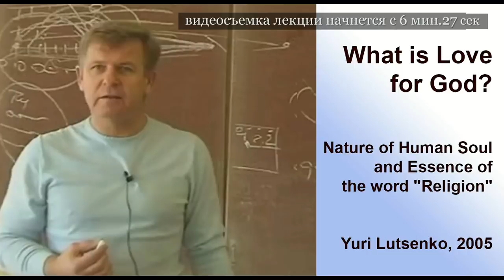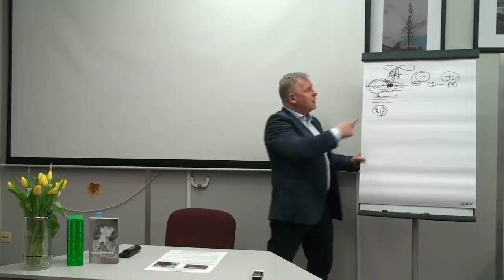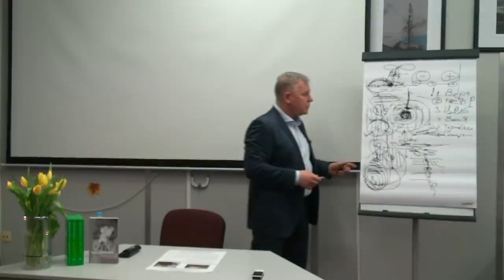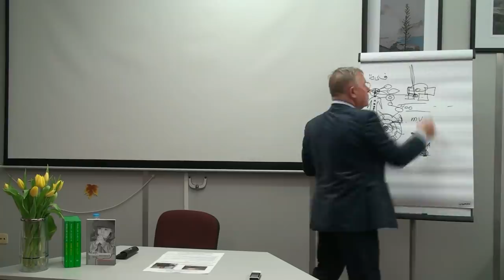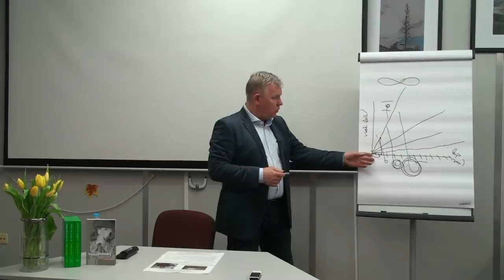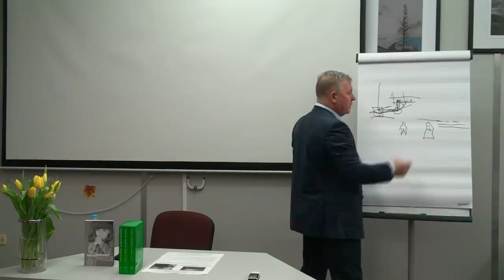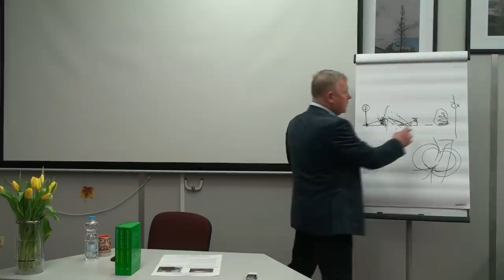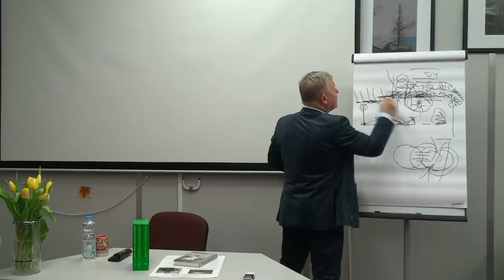Ю.Н.Луценко - 11 апреля 2019, Нюрнберг. Да - да, нет - нет. Свобода Выбора!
Луценко Ю.Н. 11 апреля 2019г.,  Нюрнберг, Германия.
Рецепт Жизни! Все самое необходимое, чтобы стать Человеком.
Скачать все лекции можно на сайтах: "Помощь для Души и от Души!" и "Последняя Библия!"